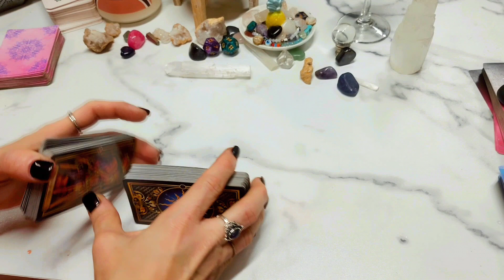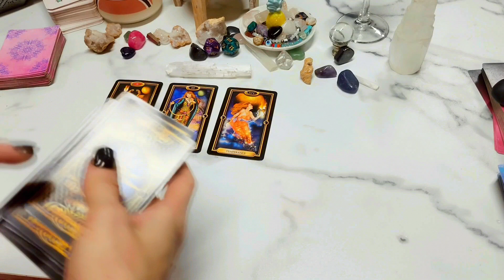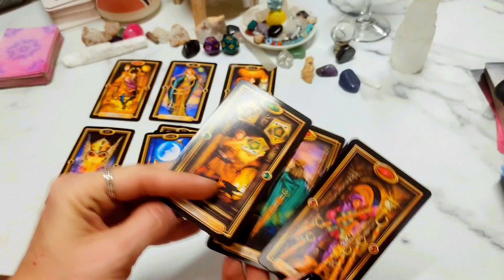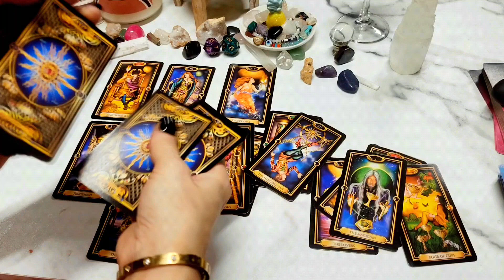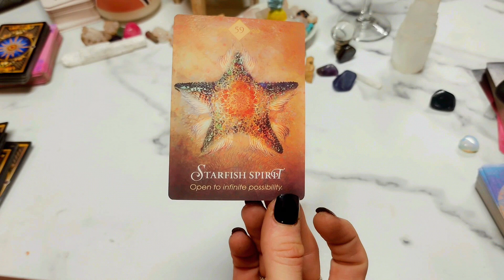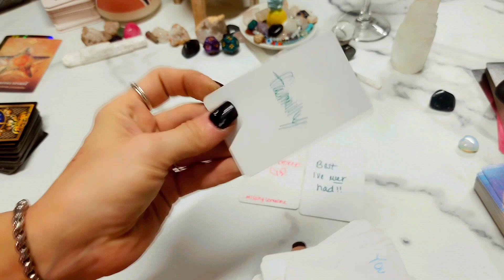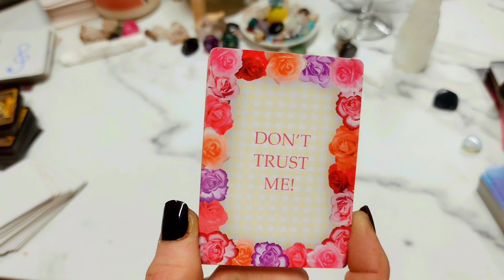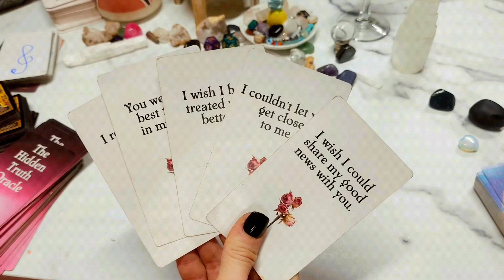Scorpio time has brought me clarity abt us. I made the wrong choice!